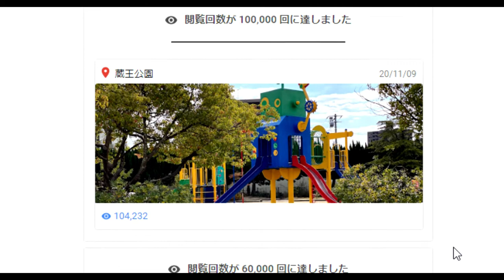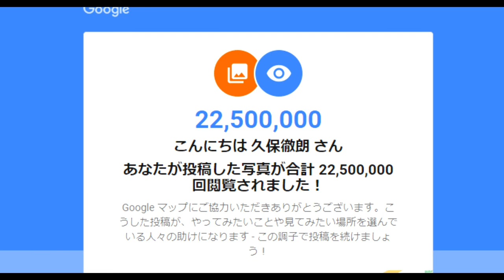【隠居TV】2250万アクセス突破！ありがとう！感想を一言。